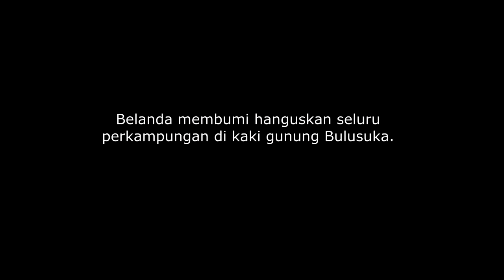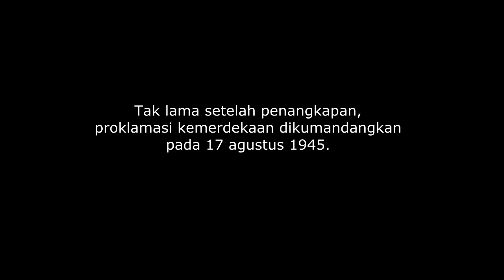beritakurasi.com#MERDEKA RI BUTTA TURATEA